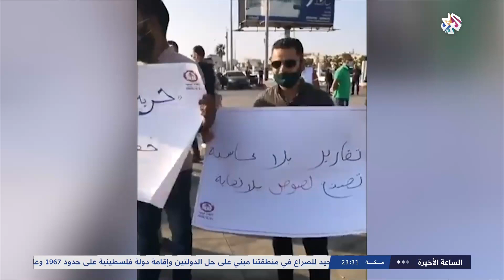ليبيا .. مظاهرات في بنغازي ضد الفساد │الساعة الأخيرة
خرج ناشطون في مدينة بنغازي الليبية في مظاهرات تحت شعار إنقاذ ليبيا من الفساد والمفسدين وأكدوا عدم مسؤوليتهم عن أي خروق حدثت خلال المظاهرات، وطالبوا بعدم توظيف الحراك لأي جهة سياسية ورفع شعارات لا تنتمي لأهداف الاحتجاجات.